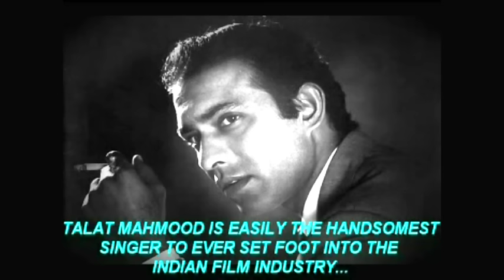TALAT MAHMOOD SHOW AT HOLLAND WITH KAVITA KRISHNAMURTY!!!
TALAT MAHMOOD  'KING OF GHAZALS', SINGING STAR, (PADMABHUSHAN RECIPIENT)